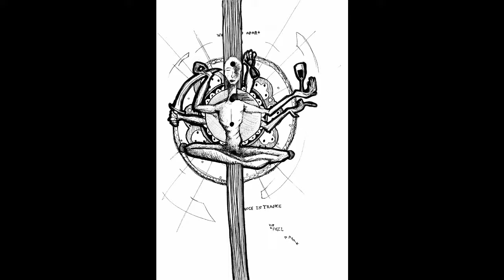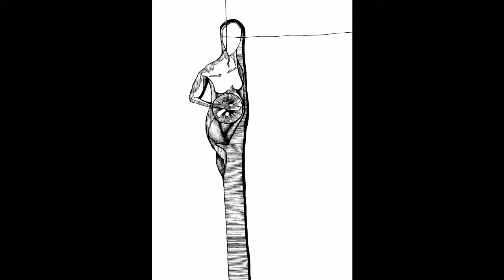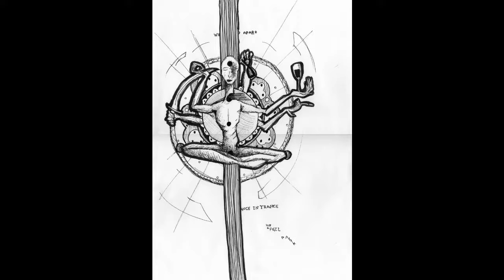Art Showcase 1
Just a showcase of my drawings. Quick and dirty, to test the videoeditor and so-and-such.